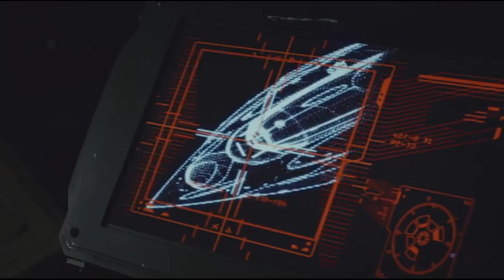The Chain | Star Wars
I've gone through several hells for this music video. So, please, just enjoy it!

-Video Information-
Song: Fleetwood mac "the chain"
Movie: A New Hope - The last Jedi - Empire Strikes Back
Characters:  Leia - Luke - Vador
Program Used: Sony Vegas